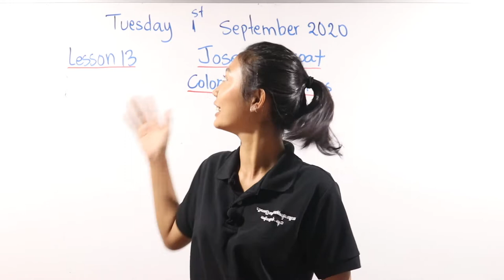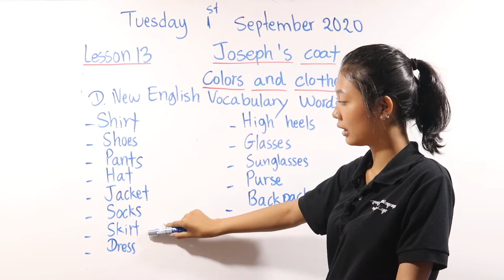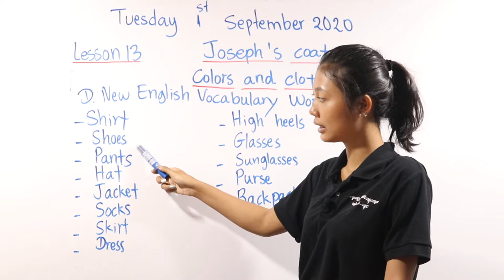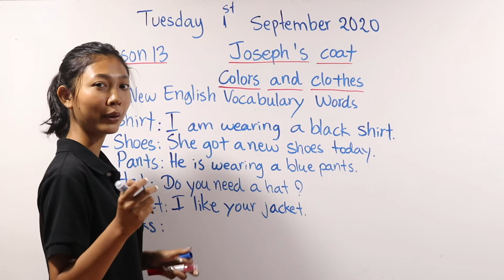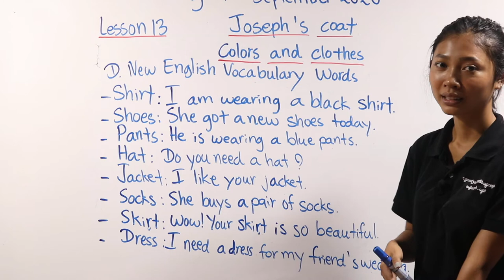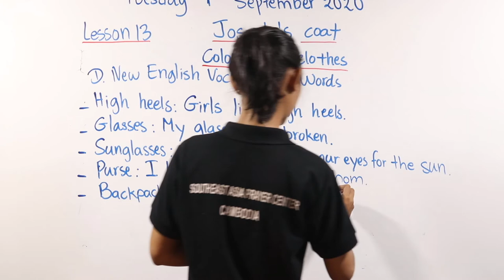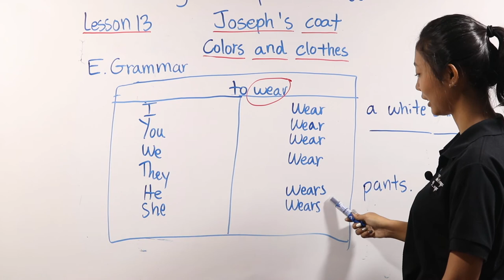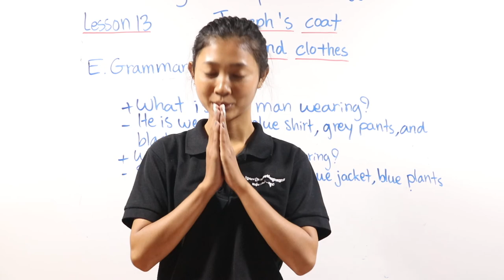English Water Drop Lesson 13 Joseph's coat, colors and clothes (Session 3)